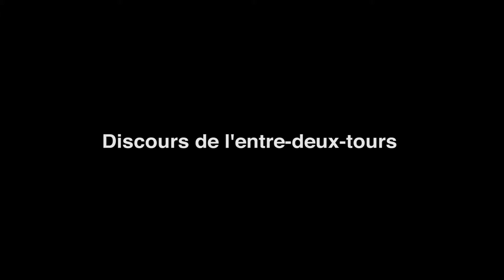Le discours de l'entre-deux-tours | Pape Diouf 2014 - Marseille